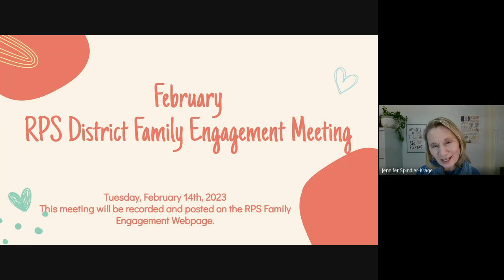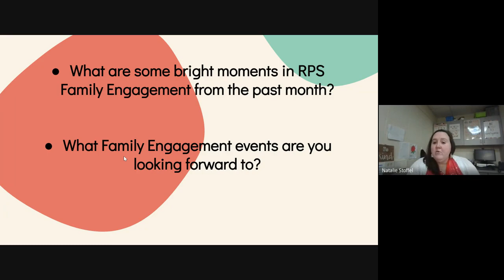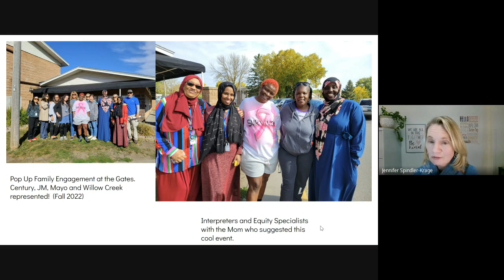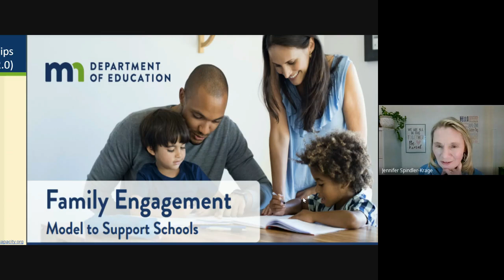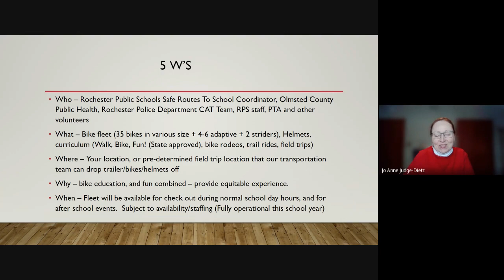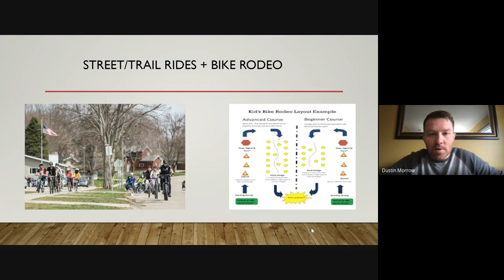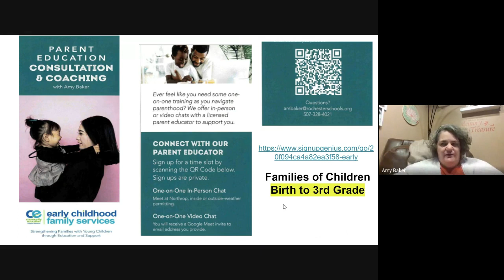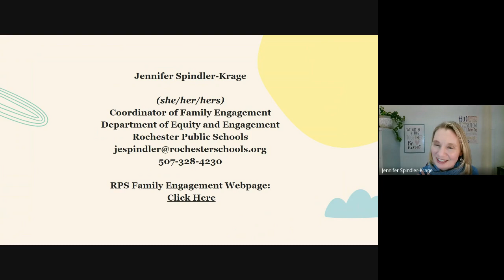RPS February Online Family Engagement Meeting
The February 2023 Family Engagement online meeting